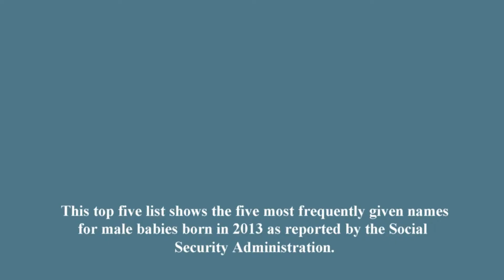Top Five BABY BOY NAMES 2013 - Popular Male Names!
Popular Baby Boy Names 2013  - Top Five!
See what others are naming their babies in the United States!
Top Five on the FLY -  Facts and Fun!
Homework and shopping help, urban myths and funny facts - everything you need to know summarized in a list of five.

This top five list shows the five most frequently given names for male babies born in 2013 as reported by the Social Security Administration.

1.  Noah
2.  Liam
3.  Jacob
4.  Mason
5.  William